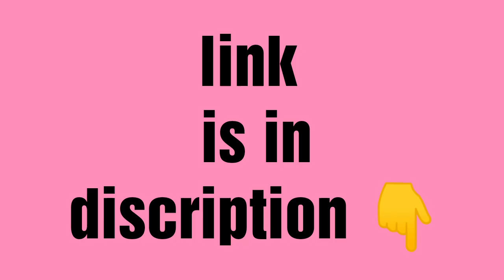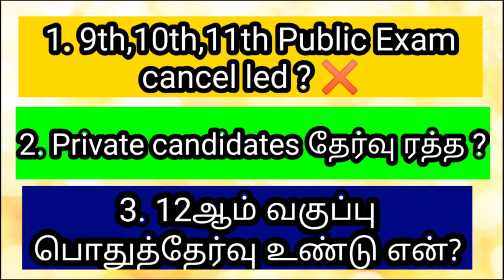9th,10th,11th public 2021 exam cancelled | private candidate exams | 12th public exam 2021 newupdate